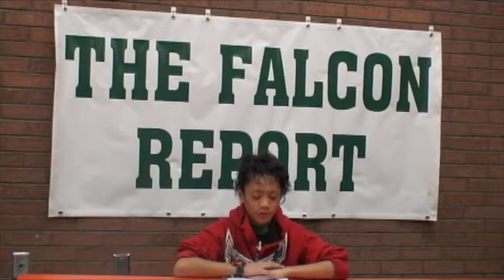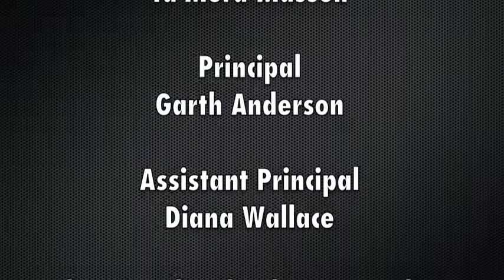The Falcon Report 2-22-11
Winner of the Elementary Newscast category for the 2nd Annual Canyons District Film Festival!